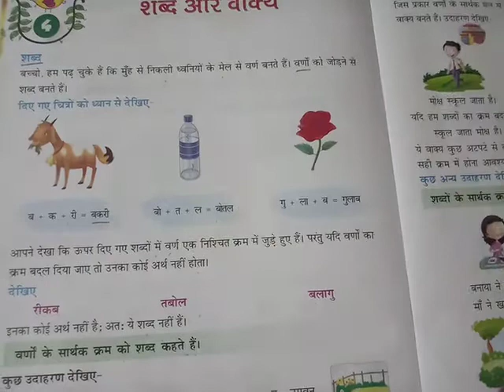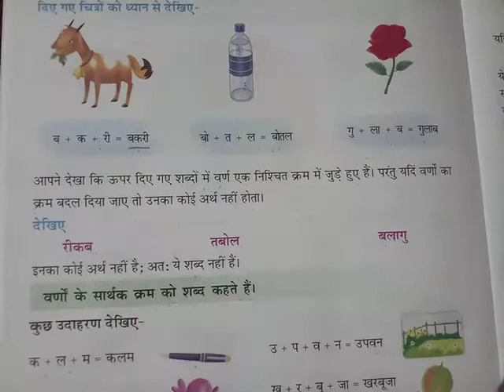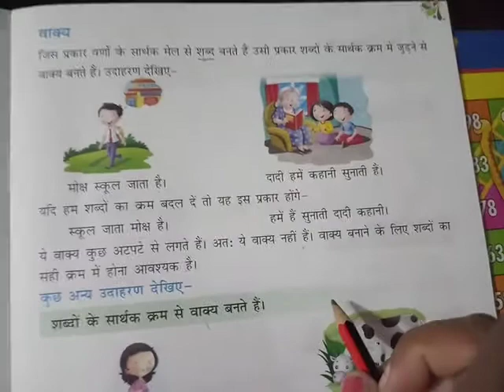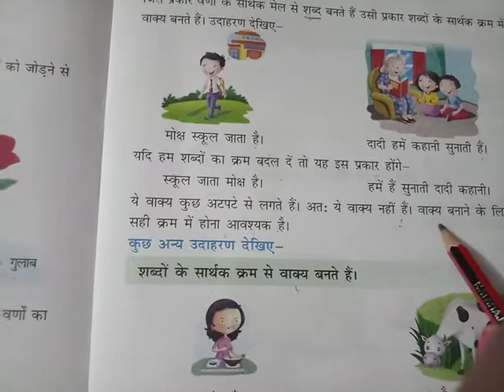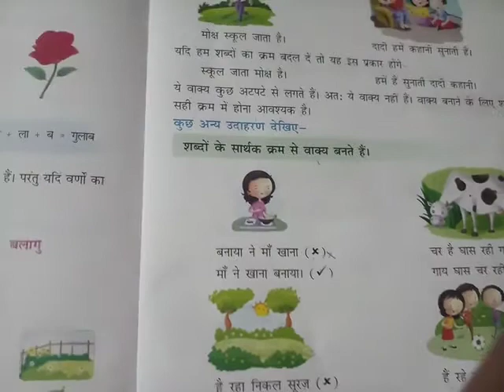Class 1st, sub.Hindi 2,ch.4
Prem mam